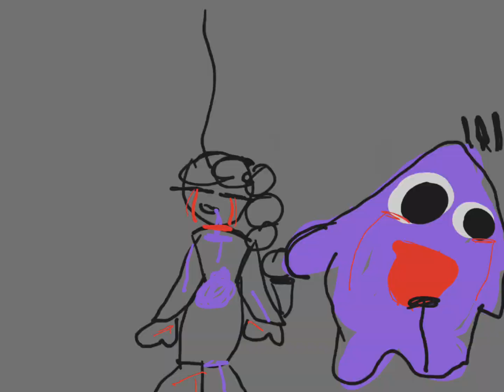Grimace Shake Incident.. (read description)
This is not real and I promise it isn't.